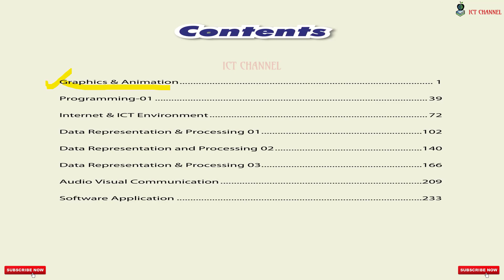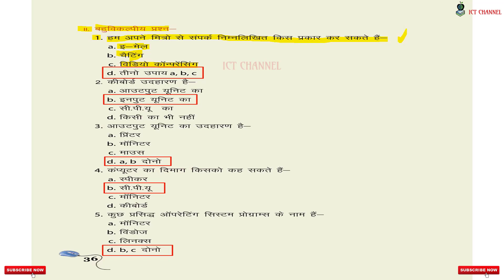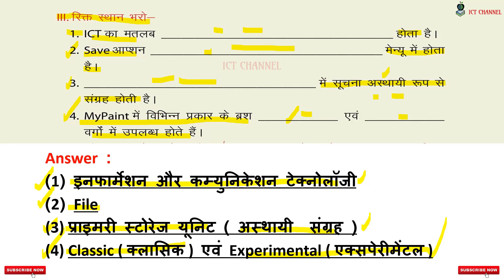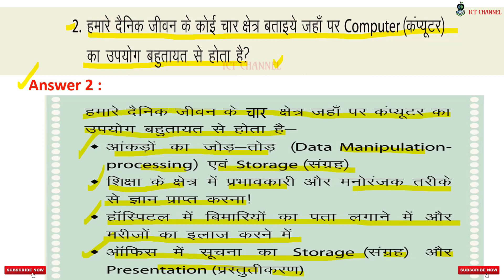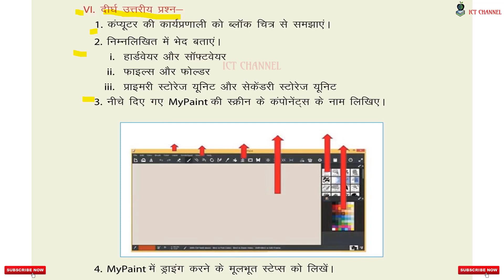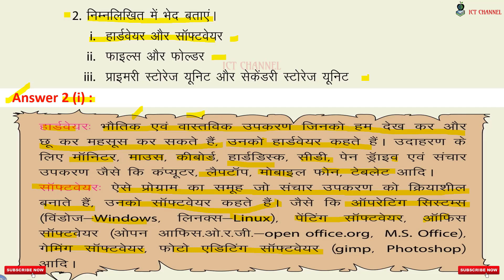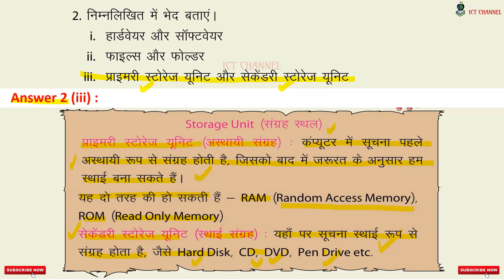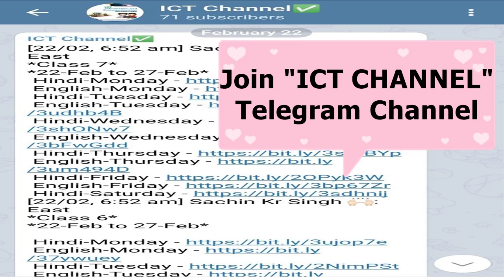ICT | Class 6 | Chapter 1 | Questions & Answers Explained | Graphics & Animation | ICT CHANNEL CBSE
This video lecture is about ICT course introduced in Delhi Government schools for class VI to X.This video contains detailed lecture of chapter -1 (Graphics and animation ) of class 6th.This is second part of the chapter 1.